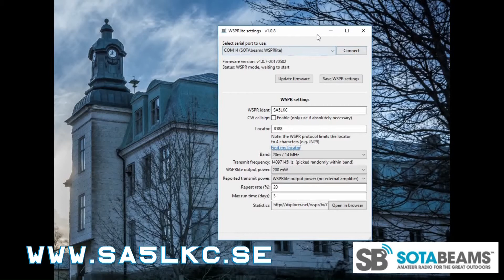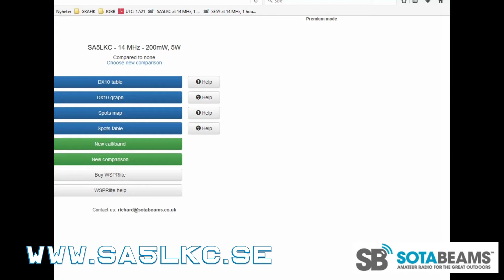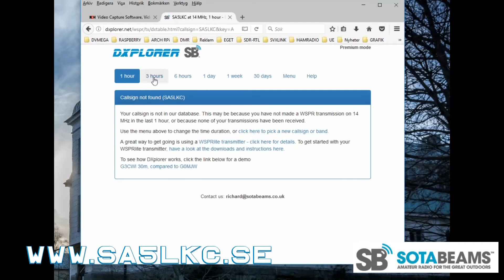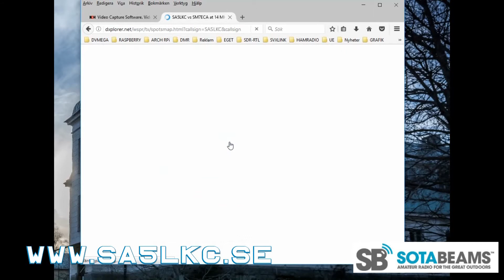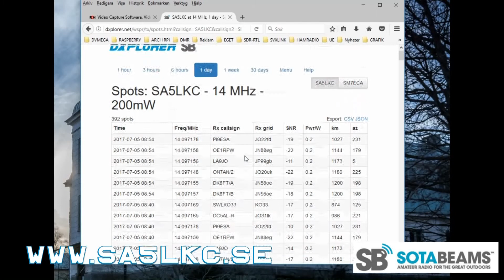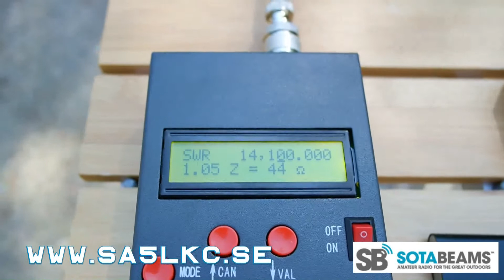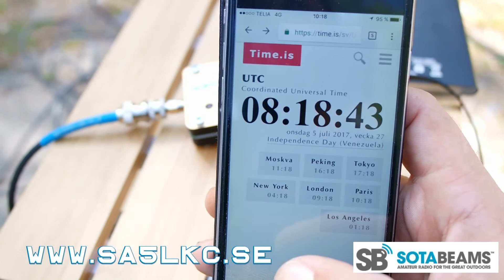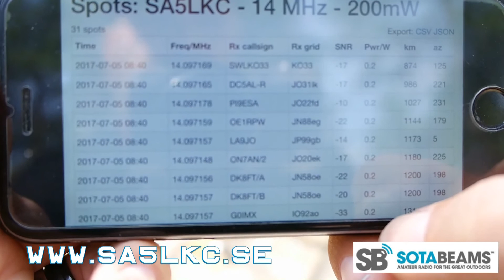WSPRLite setup & test (SWEDISH)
En liten kortfattad video över hur du ställer in din WSPRLite och hur den fungerar i praktiken. Vill du ha mera videos om denna lilla smarta device så tumma upp klippet eller kommentera gärna. Denna är på Svenska och kommer ev. göra en till på Engelska.

Gå gärna in och läs om mina tester och annat på